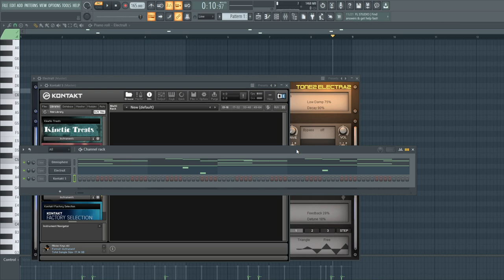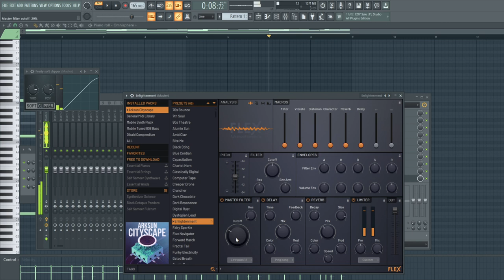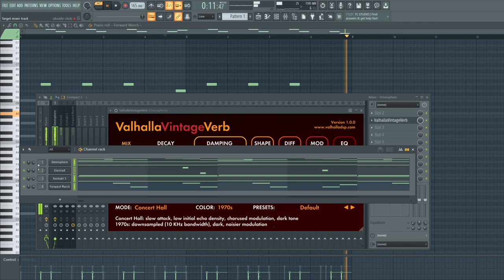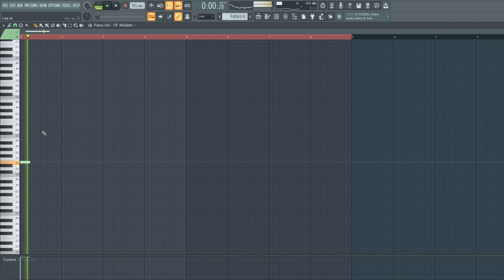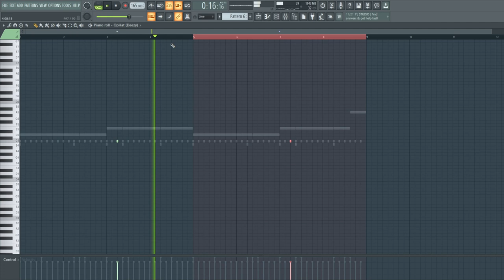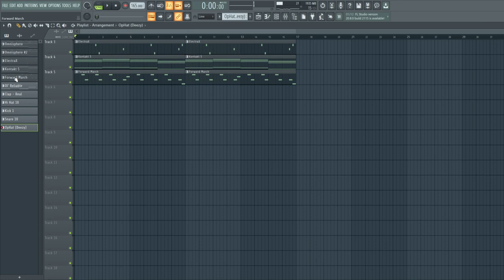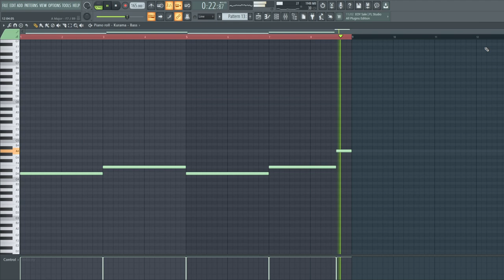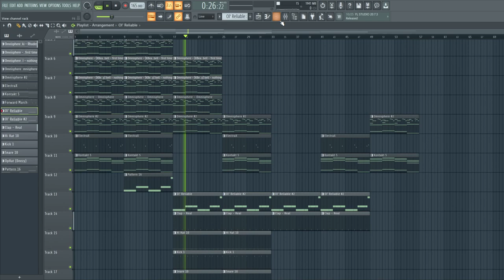How To Create A Melodic Juice WRLD Type Beat From Scratch On FL Studio 2020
0:00 Melody Construction
6:38 808
8:05 Drums
10:00 Layering Melody
11:20 Sub Bass
12:00 Structuring

🔔 Join the Kame Beats Gang! → shorturl.at/moEJR

👉 Register on Splice with Kame Beats!

👉 Get more views on Youtube with Tubebuddy!

Kame Beats
カメビート